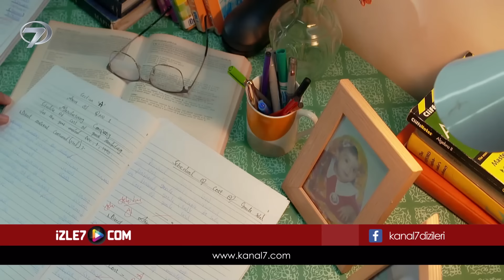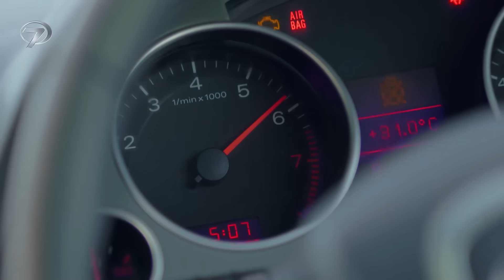Yalnız Beni Sev - Pakistan Dizisi | 1. Bölüm 💓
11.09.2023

AŞK İÇİN SINIRLARIN NE KADAR ZORLANABİLECEĞİNİ GÖSTEREN‘YALNIZ BENİ SEV’ KANAL 7’DE

Shamsher ve Mahek’in arasındaki aşk rüzgarı ‘Yalnız Beni Sev’ ile Kanal 7’de esmeye geliyor. Pakistan’da ‘Kaisi Teri Khudgarzi’ ismiyle bilinen ve milyonların beğenisini toplayan ‘Yalnız Beni Sev’, izleyenlere aşkın tesiri altında kalmış bir kişinin ne kadar ileri gidebileceğini gözler önüne serecek.

Kanal 7 ekranlarının yeni dizisi ‘Yalnız Beni Sev’ Shamser ve Mahek arasındaki engebeli aşk hikayesiyle izleyicileri ekran başına kilitlemeye hazırlanıyor. Aşkın gücü ve sınırları aşmanın verdiği heyecanı anlatan Yalnız Beni Sev, Mahek ve Shamser’in arasındaki ilk görüşte başlayan aşkla izleyicilere romantik anlar yaşatacak. Mehak, babası Akram annesi Naheed ve küçük kız kardeşi ile mutlu bir hayat yaşayan genç ve iyi bir kadındır. Mehak, kuzeni Ahsan ile nişanlıdır, ancak Ahsan’ın annesi Andaleep oğlunun Mahek ile evlenmesini istemez. Mehak’ın babası Akram bir gün yolda kibirli gencin birini rahatsız ettiğini görür ve yanına gider, gittiğinde adam Akram’a silah doğrultur. Mehak bu durumdan çok korkar, kibirli genç Shamsher Mehak’ı ilk gördüğü anda ona aşık olur.

Shamser, ilk görüşte aşık olduğu Mahek’in sevgisini nasıl kazanacak? Shamser ve Mahek’in ailesi ilişkilerine müsaade edecek mi? Shamser’in yapacağı planlar Mahek’in hayatını nasıl etkileyecek? Mahek, Shamser’ı sevecek mi?

Aşkın gücünü entrikalarla yansıtan ‘Yalnız Beni Sev’ hafta içi her gün, saat 21.20’de Kanal 7’de…